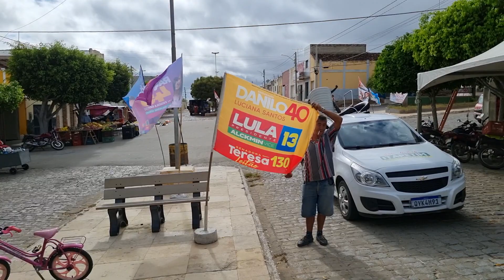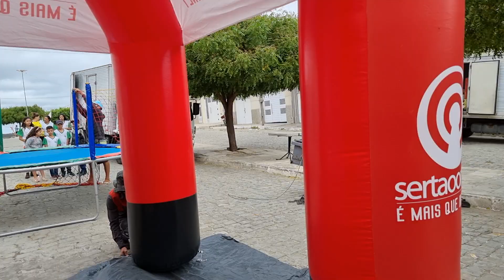Feira Livre De São Vicente Férrer Itapetim PE em 13-09-22.